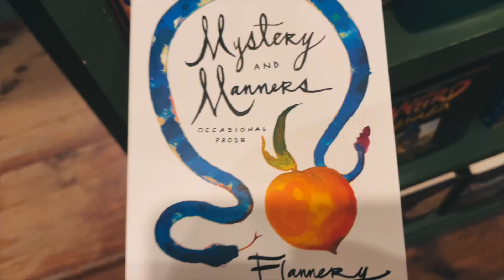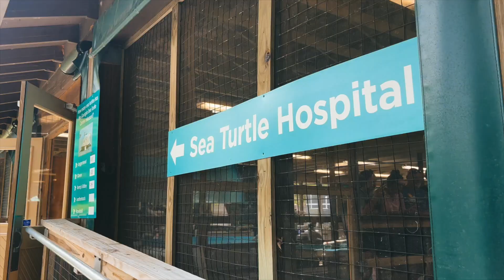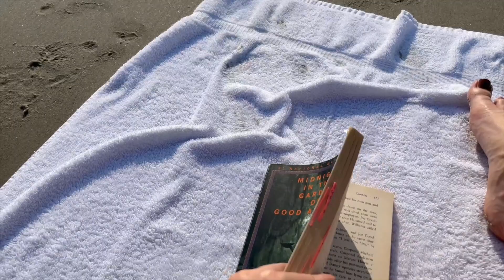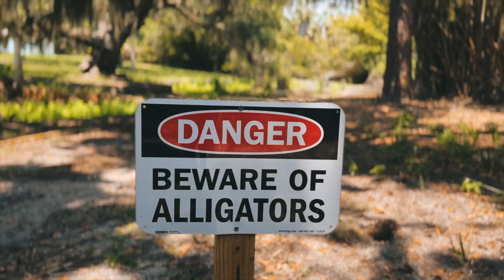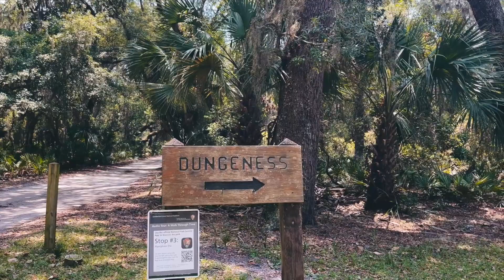THE GEORGIA VLOG: Summer on the East Coast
This was our first time on the east coast and Georgia didn't disappoint. I didn't vlog it, but we did eat some peaches while we were there... they were just on a pizza ;)

What equipment do you film with? - iPhone 13

00:00 Intro / Why we chose the east coast
01:42 ATLANTA: Georgia Aquarium
02:43 SAVANNAH: Forsyth Park & bookshopping!
04:06 JEKYLL ISLAND day 1: Sea Turtle Center, the Wharf, Driftwood Beach
06:09 JEKYLL ISLAND day 2: Beach time & horseback riding
07:40 CUMBERLAND ISLAND: Alligators, wild horses, & Dungeness
10:12 Outro / Final thoughts